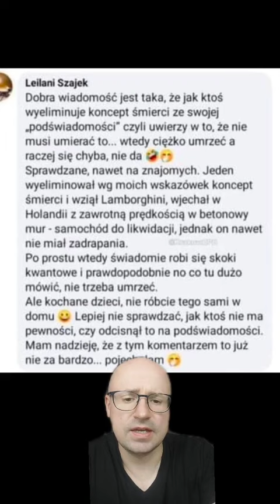Jak zarobić i się nie narobić. Turbo self concept